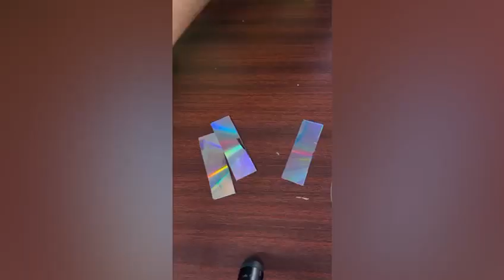how to make kaleidoscope using CD